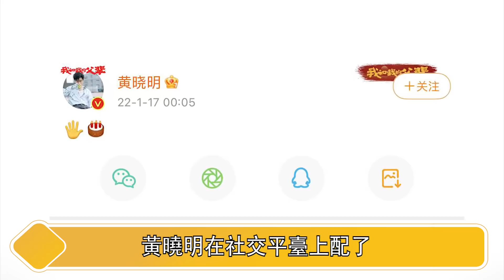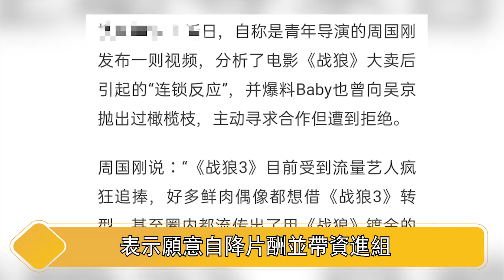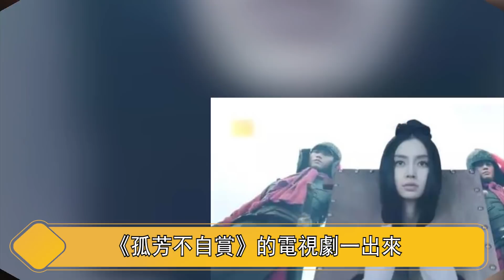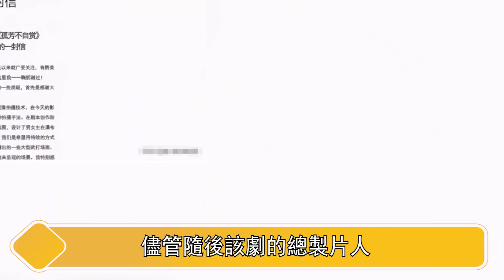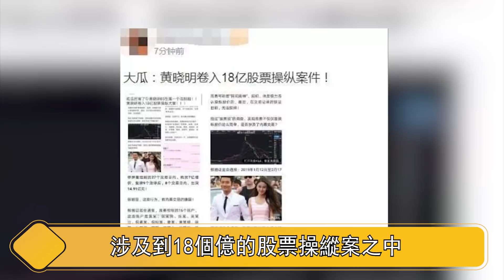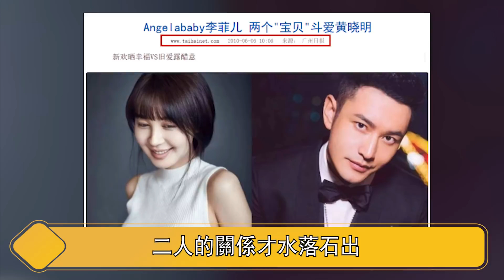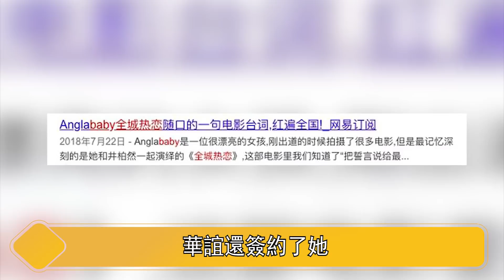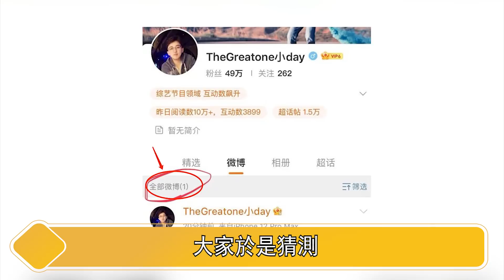惹怒黃曉明後，baby在娛樂圈卑微乞討的第265天！baby到底做了什麽，讓老實人黃曉明對她痛下殺手？【娱与舆】黃曉明後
得罪了何老师，谢娜该何去何从？曾被何炅宠上天，今频频翻车何炅却坐视不管，任性的谢娜终于为自己的行为付出了代价
範冰冰用17年時間原諒範冰冰，卻永遠也不會原諒章子怡！那天晚上，到底發生了什麽？
《天天向上》兄弟團接連暴雷，老婆楊樂樂公司破產被強製執行，為何所有矛頭都一致對準了汪涵？從湖南一哥到萬人唾棄，他到底得罪了誰？
出軌？捉奸？家暴？到底是捕風捉影還是確有其事？霍建華被移除娛樂圈背後，究竟藏著怎樣的秘密？原來一切答案早都藏在當初那場婚禮！